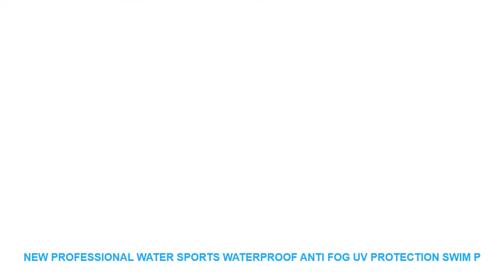New Professional Water Sports Waterproof Anti Fog UV Protection Swim P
13042
New Professional Water Sports Waterproof Anti Fog UV Protection Swim Pool Sea Swimming Goggles Underwater Diving Glasses Eyewear
Size: adults
Including swimming goggles. earplugs & hard storage case
Wide and clearsight vision
Anti fog. UV protection. waterproof (please adjust the head strap)
Head strapis adjustable on both side
Wear soft and comfortable
Mercury
vacuum plating
mirror
Not for children under 3 years old
Children please use it under the directionby adults
100% Brand New & High Quality
Quantity
: 1 pair*swimming goggles
Material:polycarbonate (lenses)& silicone gel (head straps and frame circles)
Anti fog. please do not wipe inner side of thelenses. to anti fog. please make inner side wet before use
Please adjust the strap appropriately to make it waterproof. do not be loose. and do not be too tight
Kindly reminder:it is one pair. not one piece. there is one
pair
of black swimming goggle in the attached picuture below: Packag
e includes: Package includes:1 pair* swimminggoggles/ lot
Frame Material: Acetate
Lenses Color: Multi
Lenses Material: Polycarbonate
Lens Height: 3.8cm
Lens Width: 5.1cm
Gender: Men
Model Number: HW0129
Frame Color: Multi
Item Type: Eyewear
Sport Type: Swim
Applicable people: men & women
Package includes: swimming goggles. earplugs. storage case
Material: polycarbonate & silicone
13042
Size: adults
Mercury
vacuum plating
mirror
100% Brand New & High Quality
Quantity
: 1 pair*swimming goggles
Kindly reminder:it is one pair. not one piece. there is

Others Item
New Professional Water Sports Waterproof Anti Fog UV Protection Swim Pool Sea Swimming Goggles Underwater Diving
NEW Fashion Professional Design OHSEN Digital Kids Watches Child Alarm Wristwatch Waterproof LED Sports Boys Running
New professional Swimming glasses Adults Anti Fog arena Sports goggles water swim eyewear Waterproof Swimming goggles
New Children Swimming goggles Anti Fog professional Sports water goggles swim eyewear Waterproof Kids Swimming glasses
Professional Waterproof Silicone Swimming Goggles Anti fog UV Swimming Glasses With Earplug for Men Women Wate

Related Activewear Youtube Videos :
New Kids Children Waterproof Swim Pool Water Swimming Goggles Glasses Eyewear Eyeglasses Accessories for Boys Girls Teenagers =
SWIMMART bikini classic size sexy swimsuit swimwear women high waist bikini bathing suit swimming suit bikini push up bikinis =
New Cute Cartoon Fish Kids Children Silicone Flexible Waterproof Long Hair Ear Protection Swim Pool Swimming Diving Head Cap Hat =
New Soft Blue Sexy Men Hot spring Swim Pool Bathing Swimming Beach Shorts Pants Suit Wear Boxer Trunks Briefs Swimwear Swimsuit =